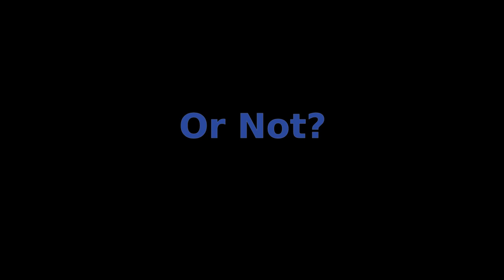Space Toys Trailer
Admit it: you still like picking up that toy space ship, flying around, dodging, shooting stuff with the laser; you just feel a bit too old for it. Now you can do it with no shame. Grab the ship; shoot the mines; see how long you'll last!

SpaceToys is a VR game built in Godot 3.2 for oculus quest. It offers a 3rd person arcade shoot-em-up experience inspired by Valve's Xortex 26XX minigame from the Lab. It has an alternative "RC mode" which is the VR equivalent of a twin-stick shooter.

Soundtrack:
Runaway by Diamond Ace